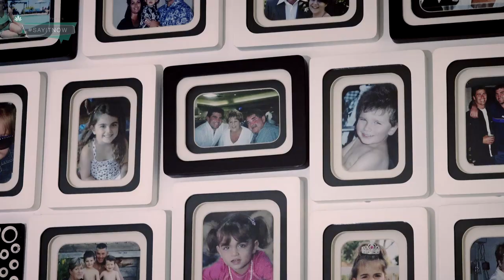SayItNow: Robbie Kearns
Today, legendary rugby league player Robbie Kearns shares a heartfelt message with a special person in his life. Watch above.